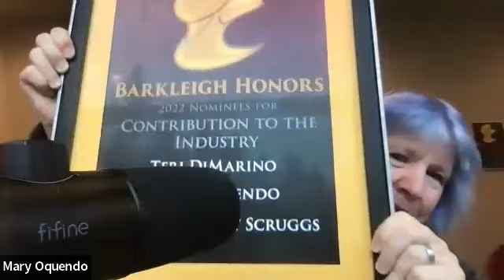Marcia Strong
Join Mary in this fun episode with Marcia Strong. I love her podcast Bark After Dark, which you can find on Spotify and lets not forget her fun client and pet grooming videos.